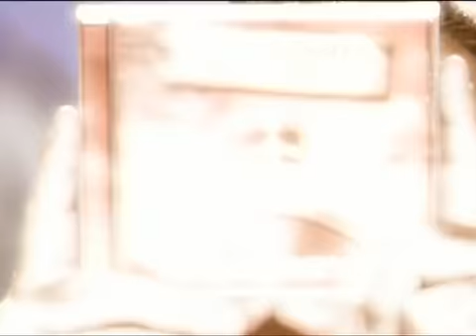Shirel et Alexandre Arcady sur le spectacle musical "Les enfants du soleil" - Archive INA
Interviews de la chanteuse SHIREL et du metteur en scène Alexandre ARCADY pour la comédie musicale "Les enfants du soleil". Images d'archive INA